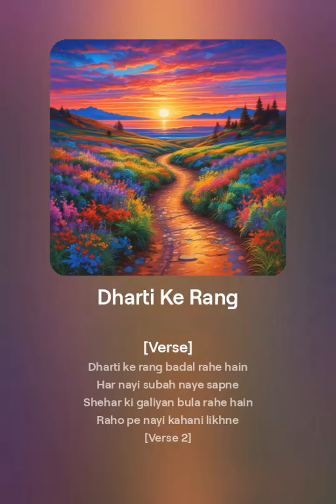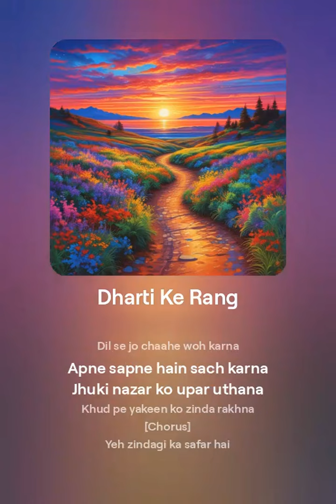Dharti Ke Rang